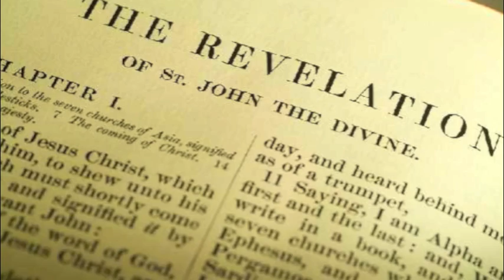The Church of Laodicea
A powerful end-time message hidden in the symbols of the book of Revelation. The church of Laodicea receives compassion from the Good Samaritan (Jesus). The Laodiceans have fallen among thieves (false shepherds, Song of Solomon 5:7) and they have been robbed of their raiment (robe of righteousness, Isaiah 61:10), wounded and left half dead (Ephesians 2:1). Jesus comes to the heart of the matter and offers a remedy for our ailing condition. Oh that we would hear the knocking and let Him in.